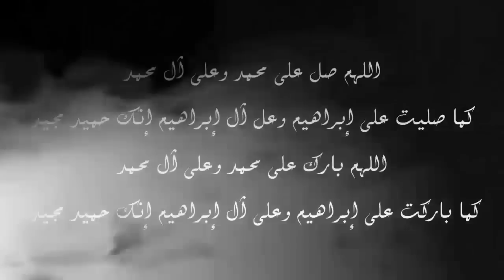للكبار فقط - الطاغية جمال عبد الناصر يستورد كلاب لممارسة الجنس مع المعتقلين في السجن الحربي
قناة الشيخ كشك علي اليوتيوب